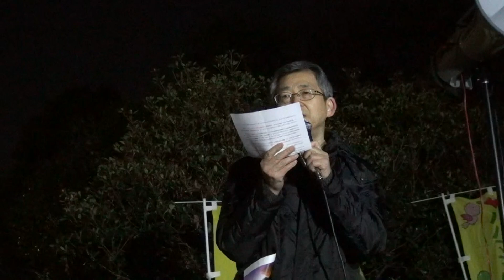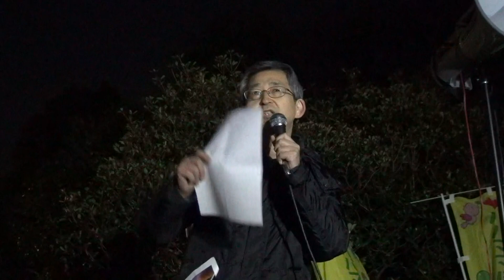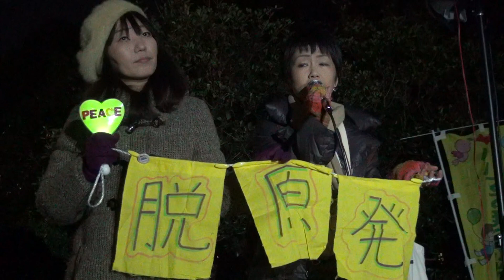2013.01.11ファミリーエリア《1/2》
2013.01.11ファミリーエリア、ここからはファミリーエリアの動画です。最初のスピーチは横浜のタクシー運転手のお父さん。毎週ご苦労様です。乗客に原発の話題を提供すると怒られたり褒められたりするが、どちらも金曜デモは知ってる。どちらも東電の原発は動いていると思ってる。チャンスはある。鳩の様に素直に蛇の様に賢く。安倍や米良の悪人の様に、転んでも只では起きない、しぶとく賢い面は見習おう。一度や二度の選挙の敗北で落ち込んでいる暇は無い。これからも末永く宜しくお願いします！こちらこそ！ここで明日香さん、核兵器の元になっている原発を無くす事が平和への近道。良く即時廃炉は難しいと言うが、騙されてはいけない。廃炉とは廃炉作業が終わったものではない、廃炉作業を始めると決めた事。これは自分も少し洗脳されてたかも(^_^.)つまり廃炉すると国会で決議すれば即廃炉は可能という事。確かに廃炉作業には膨大な時間がかかる。でも廃炉にすると決める事は即可能。選挙でもテレビでも洗脳、呪文の様に言われてきた即時廃炉は現実的ではないは嘘！やられたー！(+_+)次のスピーチは二郎さん？今日で3.11から１年10ヶ月。原発事故後、最初に思ったのは食べ物、子供の給食。知事40人にメールを送ったが返信あったのは2人。行政には任せてはられない。そこで勉強し、声を上げ始めた。でもデモは国民に許された抗議行動なのに、自民党安倍はそれを奪おうとしている。原発無くて困った人なんかいない。電気は足りてるのに原発は必要？おかし過ぎる。絶対に原発無くそう。その為には皆の力が必要。力を合わせて頑張ろう！本当にその通り。脱原発政党も垣根を越えて団結しよう！脱原発の個人団体も色々な思惑あれど、小競り合いしてる場合じゃないんだよ！足引っ張り合ってる場合じゃないんだよ！お願いします！やっぱ超強力なカリスマ性を持った人が出てこないとまとめられないのかな？でもこういう時にしゃしゃり出てくるのは、大抵偽者のクズで一皮剥けばばかりなんだよな。だから人に頼るのではなく、やはり個人個人が自分の強い意志、折れない心、諦めない精神で闘い続けるしかない！でもそれにはやはり繋がりが必要。一人じゃないなんです。毎週ここに来る人達が仲間です！頑張りましょう！(^^)/ここで明日香さんのコールを挟んで、次のスピーチ。昨年11月の宇宙ビジネスによる火星8万人移住計画。一人４千万円。誰が希望する？何の為？地球上に住めなくなるかもしれないから？ノアの箱舟計画。まーどこまで真実か眉唾物だけどね。大体深海も探検できないのに、本当に大気圏突破出来るとはどうしても思えないんだよね。置いといて、兎に角、原発あると地球上に住めなくなるのは確か。だから止めよう！孫の為に！それが大人の責任。次の方は、脱原発の黄色いハンカチさん。守りたい人がいる人は強い。馬場デモでもお母さんのコールが多かった。腹が立つのは、年が明けてからテレビでは東京オリンピックの話題ばかりで、原発事故や震災復興を無かった事にしようとしている事。あんなものにお金を使うのは溝に捨てるようなもの、復興や苦しんでいる人、避難している人達の為に使って欲しい。本当にそうです！誰が放射能ジャパンに来るんだよ！？税金を溝に捨てるのは、原子力ムラに回すのは止めてくれ！てか止めろ！いい加減にしろ！ここでスタッフから報告。3.10に国会包囲をやると。今回は集会をやってからデモもしっかりやると。勿論、参加します！あーでも新宿で国民投票デモあったなー。時間被るなー(^_^.)両方出たいんだけどなー。せめて梯子したかった。最近、被り過ぎ！って、アクションが多いのは良い事なんだけど、選挙みたいにお互い人数削り会うのは勿体無いから何とかならないかなー。全ての種類のアクションを統括するところがあって、時間と場所のすり合わせしてくれるとか。難しいけどね。本当は国がやるべきなんだけど、逆に潰しにかかってるし。困ったものです。次の方、先程国会前でもスピーチしてくれました。字数が足りなくなったので続きはブログで。